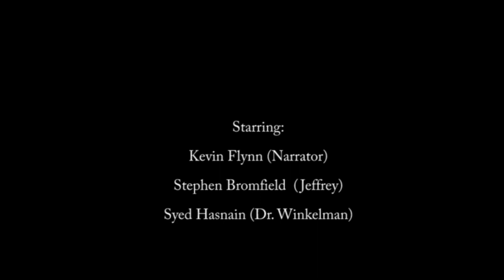The Color Orange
For my friends creative writing class I teamed up with them to make
this mockumentary, spoofing short documentaries about people overcoming
adversity and trajedy. The whole thing was improv based, so just let us
know what you think.